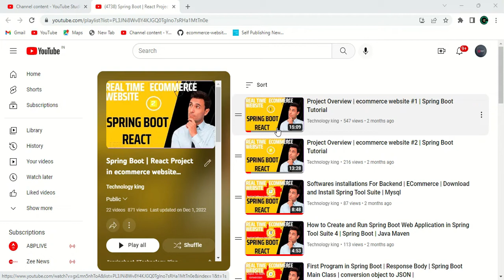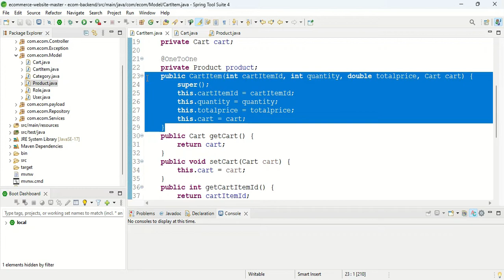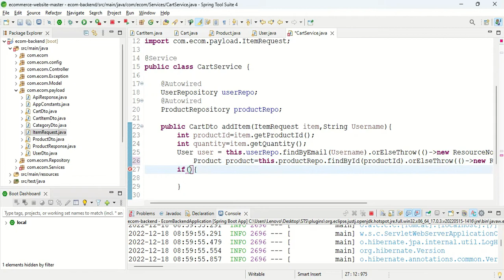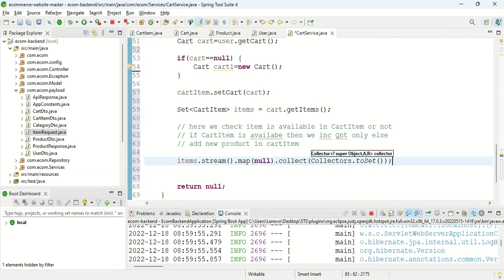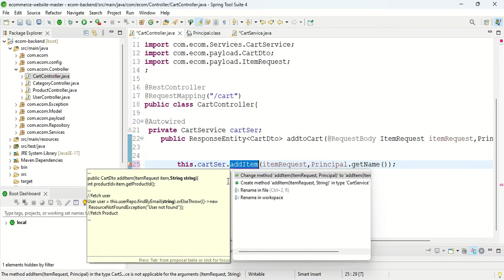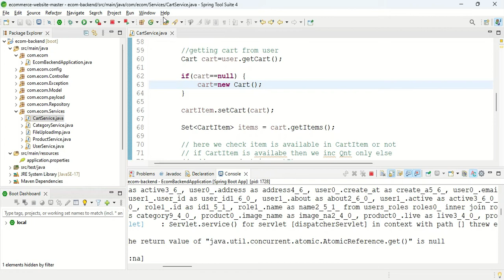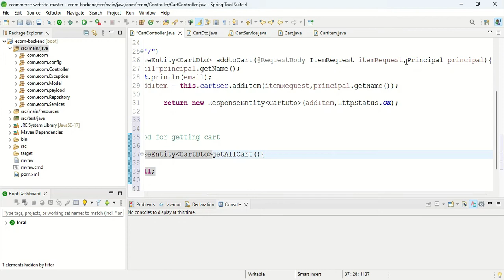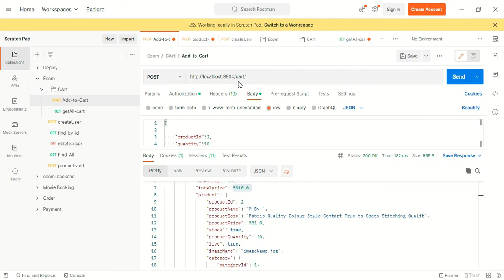Spring Boot Web Application : How to add Product's in ShoppingCart | Backend Coding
@Technology king
technologyking8105

Add Product to card complete logic explained | Very important video | Ecommerce Project

in this video ive tried to do a simple implementation of shopping cart

Important Information :

if you are facing error then by Link
➡️Go to Telegram app and type  kingtech123
➡️ Search Technology King You Got Group